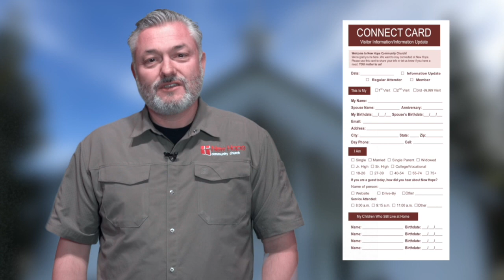Announcements for March 15, 2020